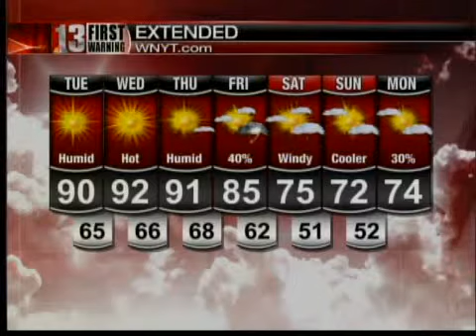Tuesday Morning Forecast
Paul Caiano's First Warning Forecast